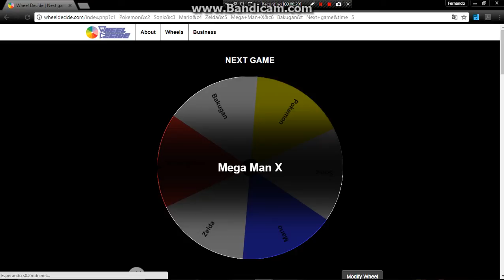The next game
So, what game will I play after Mega Man 2? Let's see. OH FOR THE LOVE OF!